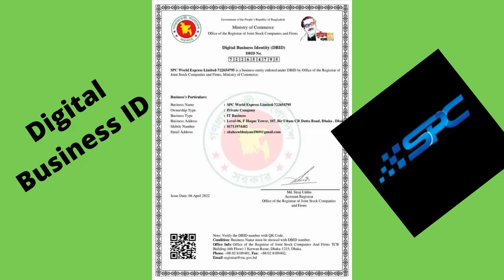Digital Business Identification Number ও এসপিসি সর্ম্পক কি?